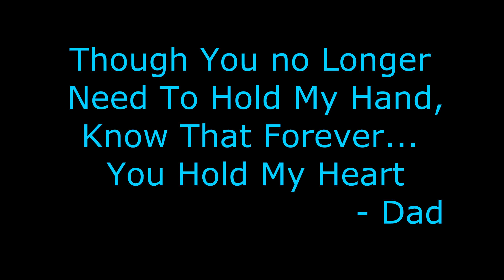Erica's 19th Birthday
This would be the 2nd Birthday that I don't spend with my Daughter, Erica. Her 18th Birthday she spent in Fort Sill, Oklahoma during Basic Training, and now for her 19th, she's in  Landstuhl, Germany, stationed there with the US Army. Though I miss her a lot, I'm excited to see what the world has instore for her. Happy Birthday, Babygirl!!!